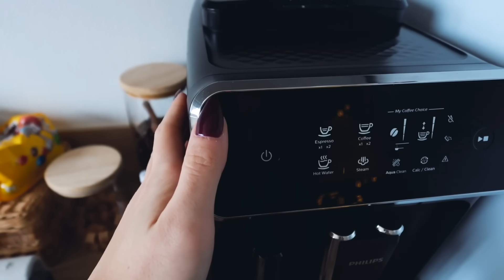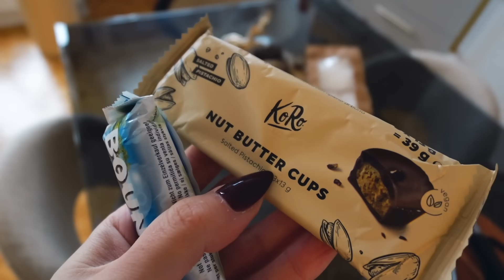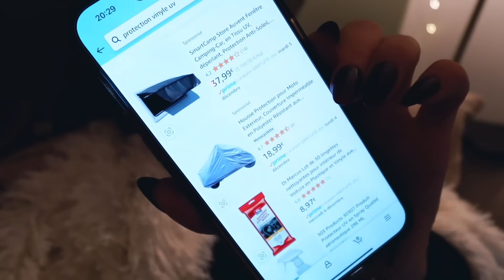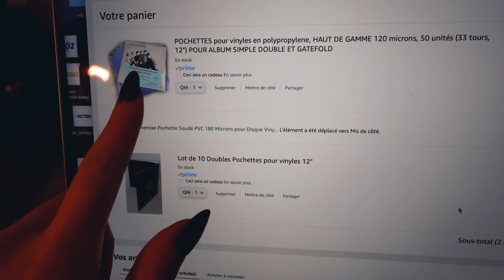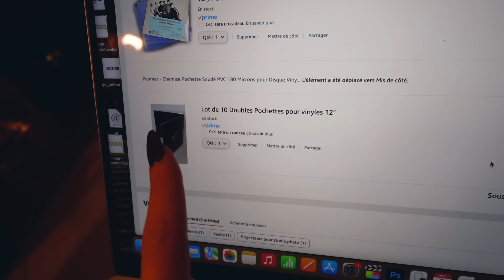VLOGMAS 3 • Déco de Noël installée 😍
●●●●  REJOINS MOI  ●●●●

Liens des articles Amazon

✦ JE PORTE ✦
Body Trendyol
Pantalon Trendyol
Ongles : gel teinte Manhattan The Gel Bottle
Lunettes Sarah Lavoine

✦ CONCOURS ✦

Concours ouvert à l'international, pendant 4 jours.

Conditions :
- être abonné à ma chaîne Youtube
- liker la vidéo
Le gagnant sera contacté par mail.

✦ MATÉRIEL VIDÉO ✦
Matériel vidéo (caméra, trépieds…)
Logiciel de montage : Final Cut Pro
Miniatures : Photoshop
Musiques : EpidemicSounds
Musique d’intro & outro : Tomorrow It Is Christmas - Loving Caliber

✵ Collaboration commerciale - Produit reçu gratuitement
Cette vidéo n’est pas en collaboration rémunérée.